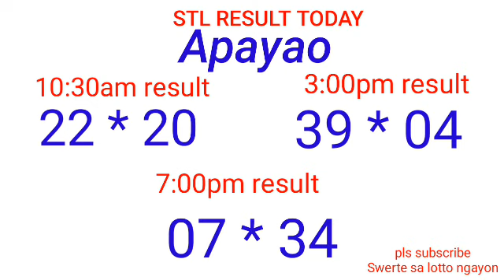STL - NUEVA ECIJA,NUEVA VIZCAYA APAYAO,KALINGA December 20, 2021 3RD DRAW RESULT